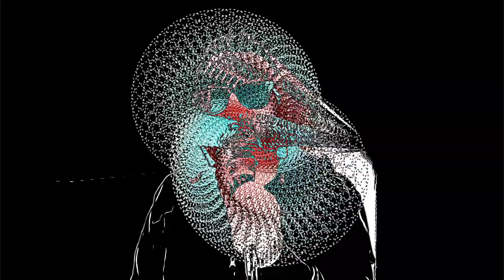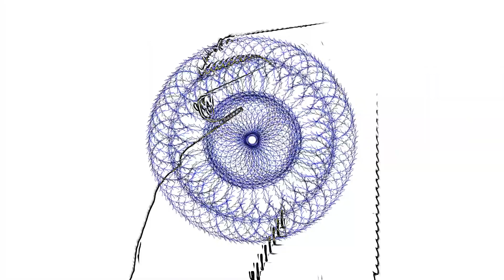Street Spirit (Fade Out) - verN*ation - ( Radiohead ) Coverversion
"Street Spirit (Fade Out)"
Songwriter: Colin Charles Greenwood / Edward John O'brien / Jonathan Richard Guy Greenwood / Philip James Selway / Thomas Edward Yorke
Album: The Bends
Released: 1995

COVERVERSION:
All Instruments & Arrangement: Manfred Temmel
All Vocals: Werner Posekany
Mix & Mastering: verNation